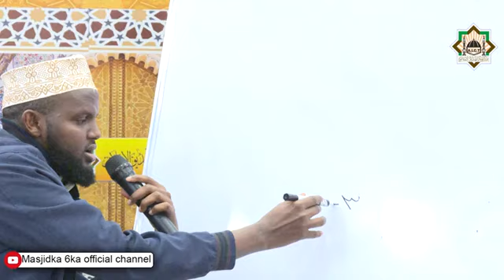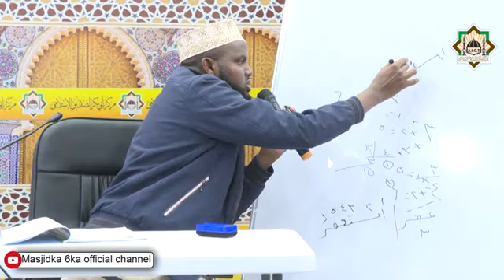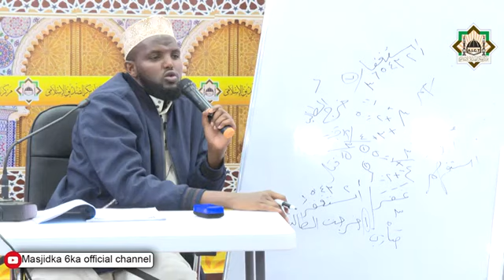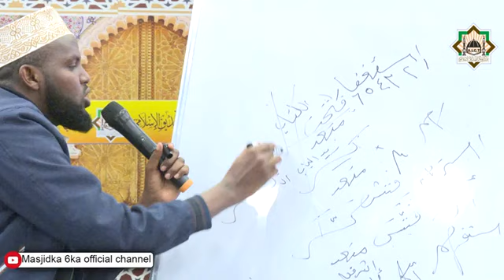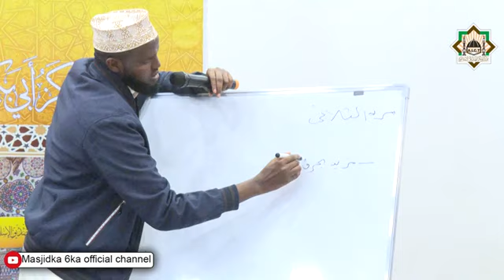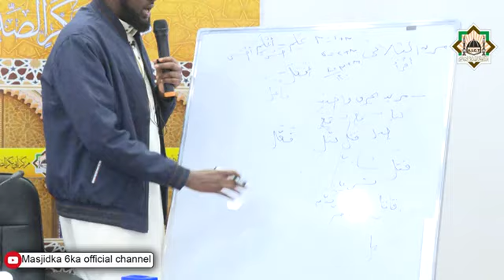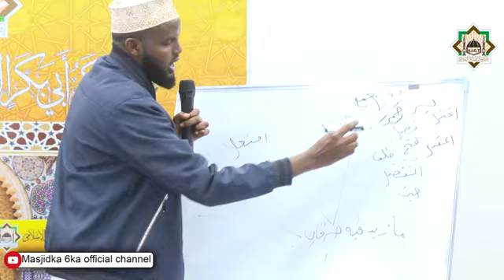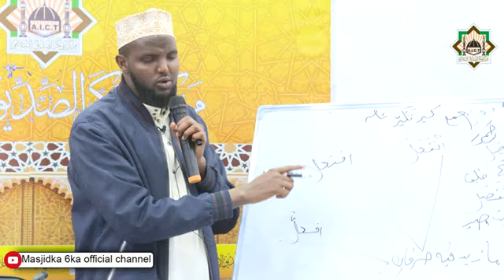Darsiga 7aad ee Sarful Muyassar Sheikh Mowliid CumarJamac